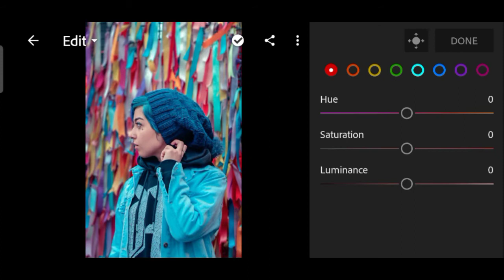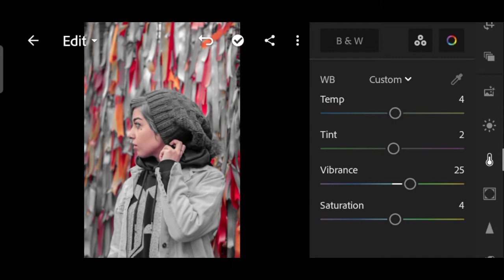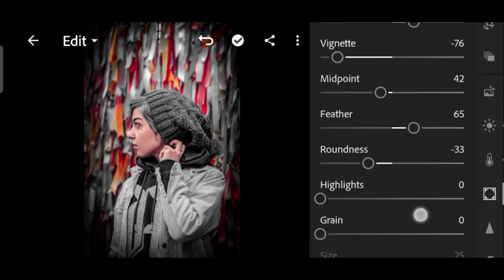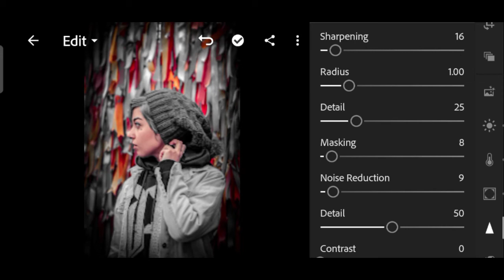Moody black effect | Lightroom edit | SGS Edits